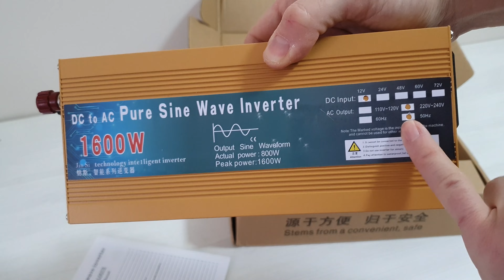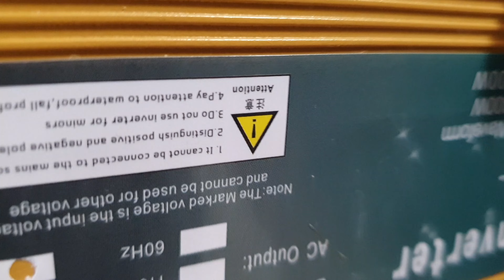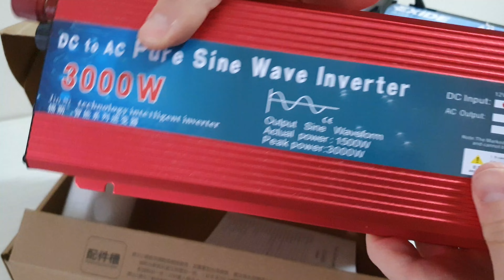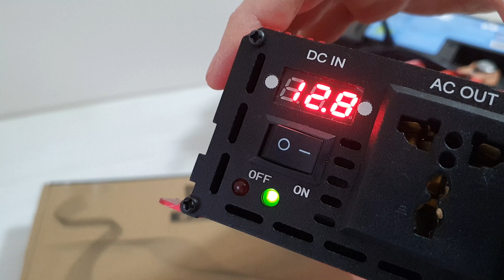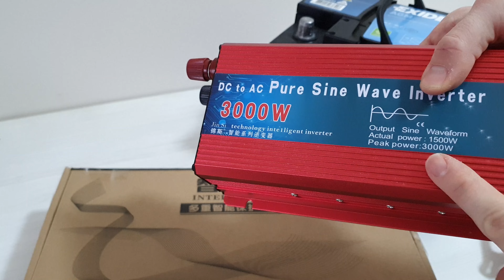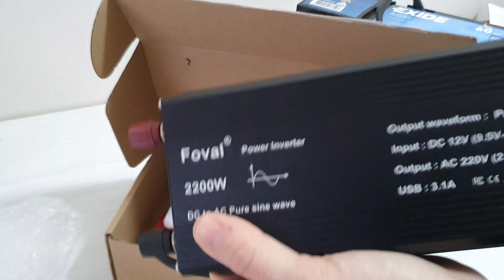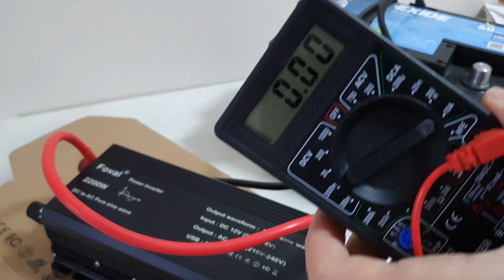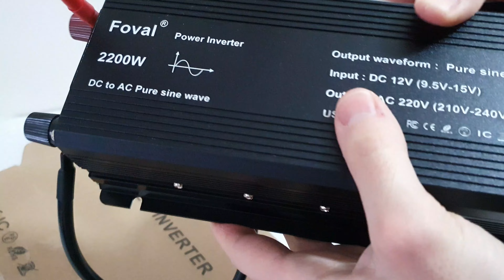Знайшов ідеальний інвертор на AliExpress за недорого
На відео показую і порівнюю між собою три різні інвертори, розповідаю про недоліки кожного

Інвертор 1600 W

Інвертор 2200 W